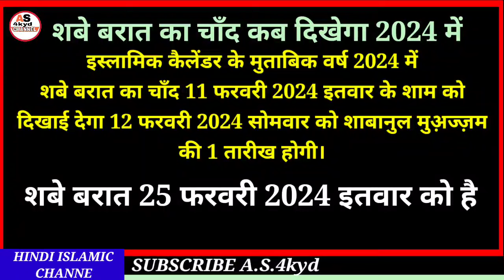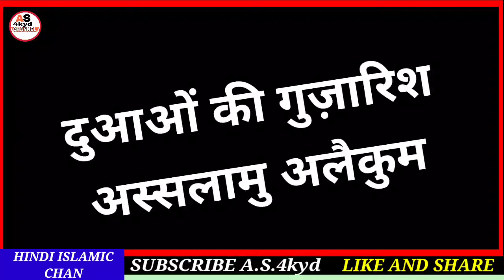Shab E Barat Ka Chand Kab Dikhega 2024 mein||Shab E Barat Kab Hai 2024 me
Hi

Dosto aaj ki video me ham janege shab e barat ka chand kab dekhega 2024 mein Shab e barat kab hai 2024 mein

A.S.4kyd
(Abdul sattar)

ameen
allaahumma ameen

allaah haafiz